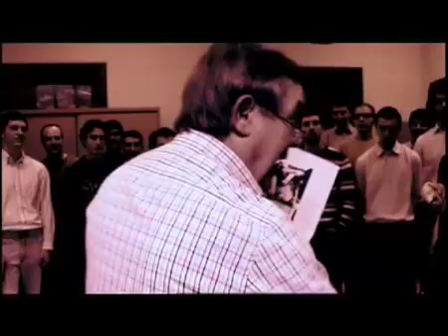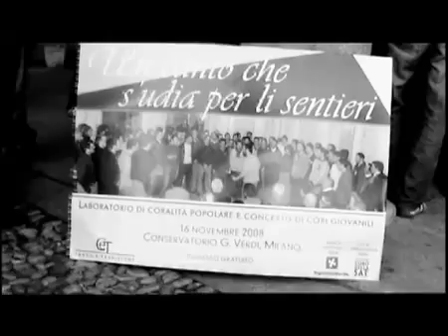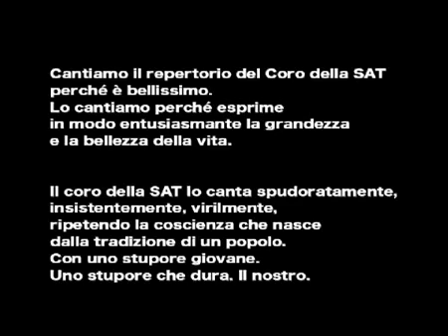Incontri corali realizzati dal Coro CET - Conservatorio “Giuseppe Verdi“ Milano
L'edizione 2008 degli incontri corali realizzati dal Coro CET - Conservatorio di Milano “Giuseppe Verdi“.